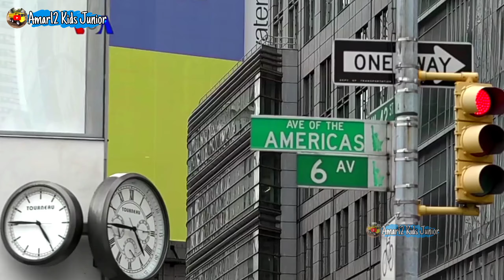Rocket Truck, Fire Truck, Speed Boat, Mobil Derek, Bus Transjakarta, Truck Sampah, Mobil Polisi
Halo temen2 yuk belajar berhitung,mencari,menebak dan mencari mainan yang ada ditempat ini.
Apa saja ya? Hmmm.